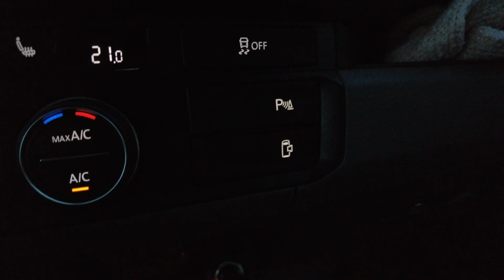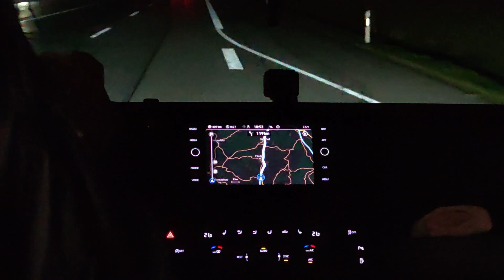DAY 1 | ROAD TRIP DENGAN CAMPERVAN DIMULAI | VANLIFE EROPA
Apakah perjalanan Road Trip dengan Campervan kita lancar2 aja atau ada banyak halangan dan rintangan? Di mana tempat menginap di hari pertama ini dan bagaimana rasanya melewati waktu pertama x di Campervan? Yuk langsung cus aja nonton video nya!

Credits for : Ikson - Paradise
Song: Ikson - Paradise

Video: DAY 1 | ROAD TRIP DENGAN CAMPERVAN DIMULAI | VANLIFE EROPA
[Unbezahlte Werbung] [This is not paid advertisement]